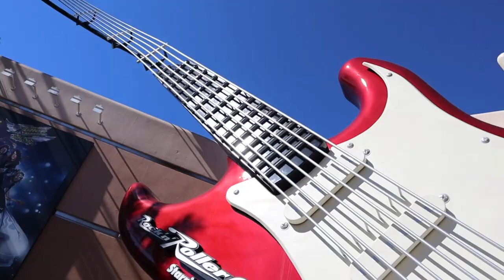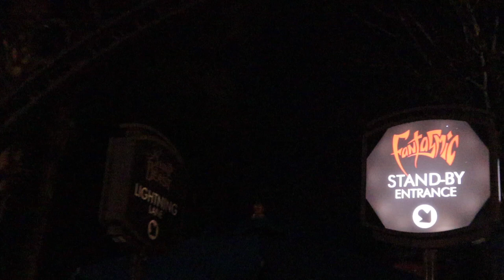HOLLYWOOD STUDIOS 50'S PRIME TIME, FANTASMIC WITH MAGIC BAND+ AND STEAKHOUSE 71 VLOG!! JANUARY 2023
Me and Gerard woke up early today and took the bus from Port Orleans, over to Hollywood Studios!! We waited a super long time for RNR but it was worth it and a blast as ALWAYS. Then instead of getting breakfast, since were on vacation, we got a banana split parfait as the first meal of the day LOL. Then my mom and Erik came to meet up with us and had a great lunch at 50's Prime Time and then rode Rise of the Resistance! After that Gerard and I went to Oga's Cantina bar before heading to Fantasmic!! We both got the new Magic Band+ finally and we experienced fantasmic with the bands it was unreal. They glow the same colors and vibrate it was just UGH. I WANNA DO IT AGAIN.